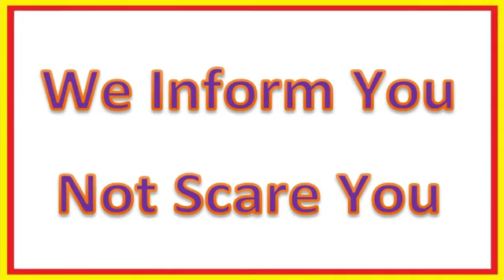UAE ( Dubai) Mein Lagi Bhyanak Aag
Officials Report Ke Mutabik “ 6.30 PM Ko Aag Lag Gai Thi, United Arab Emirates Ke New Industrial Area Mein, Jo Ki Dubai Se 50 Km Duor Hai. Fire Fighting Engines Ki Madad Se 3 Ghante Mein Aag Par Kabu Paa Liya Gya Hai Aur Ab Market Mein Cooling Operations Shuru Kar Diya Gya Hai.